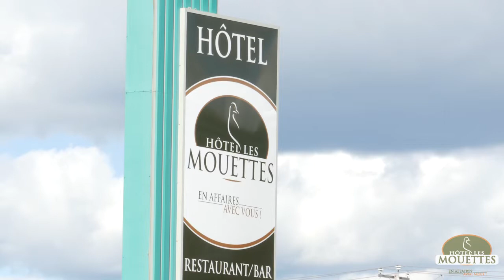Hôtel Les Mouettes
En affaire avec vous.